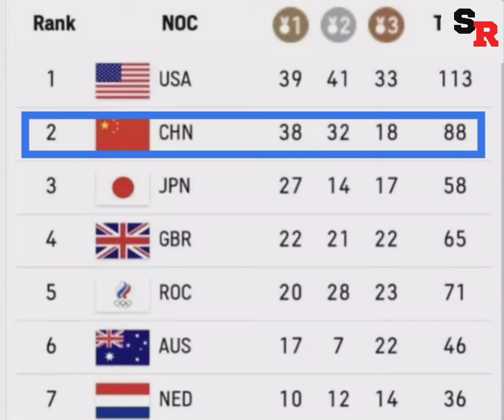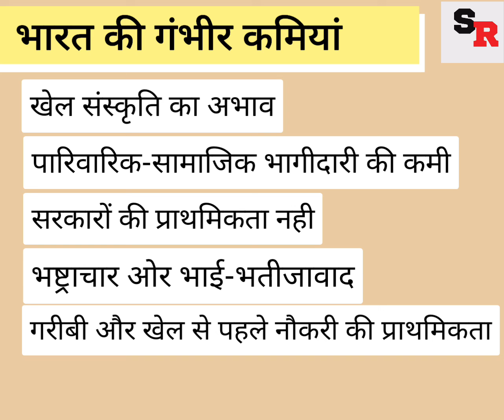ओलिंपिक में चीन भारत से आगे क्यों रहता है? China India Se Aage Kyu Hai || Tokyo Olympics 2021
इस वीडियो में बताया गया है कि भारत देश प्रत्येक क्षेत्र में दुनिया मे अपना दबदबा बना रहा है लेकिन ओलिम्पिक में पिछड़ क्यों रहा है? ज्यादा जानने के लिए वीडियो को पूरा देखे ।